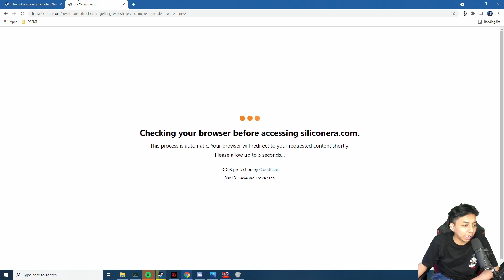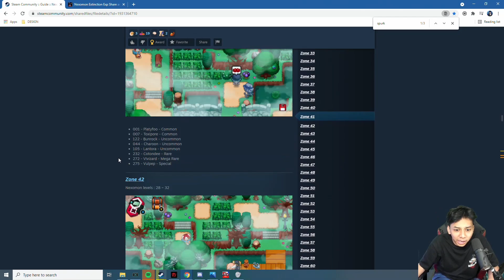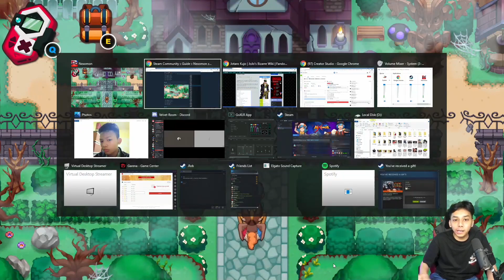IBUUUU! AKU BERTEMU NEXOMON LEGENDARY YANG SANGAT KEREN!! - Nexomon #15